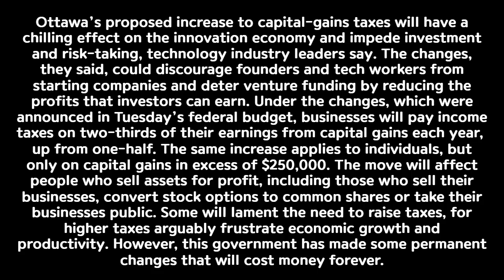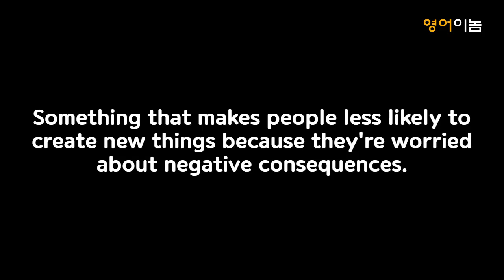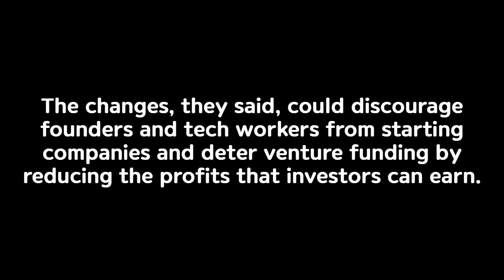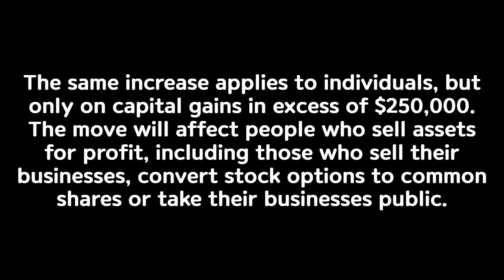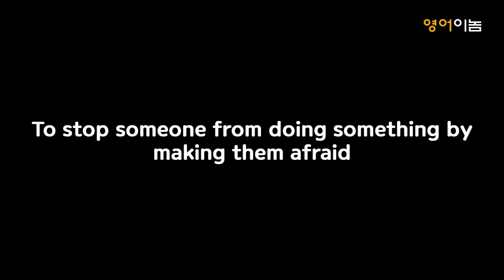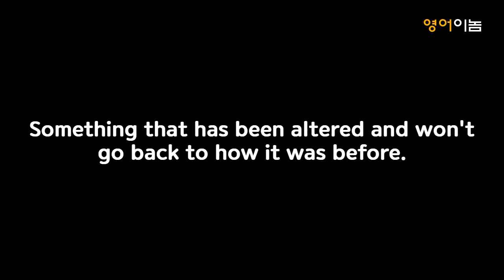[최신 중급 영어뉴스 10분] 유용한 영어뉴스 듣고 중급 영어단어와 유용한 영어표현 함께 잡기 | 캐나다 부자세금 전격 실시 | 캐나다 벤처기업들의 선택은?(2024. 4. 19)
세금 정책은 양날의 칼이다?
예산 충당에는 단기적으로
도움이 되지만,
기업들이 떠나고 일자리가
감소하면서 장기적으로는
세수가 감소하고 경제성장이 위축되는
역효과도 간과하면 않된다.